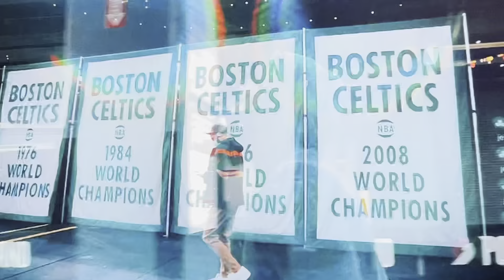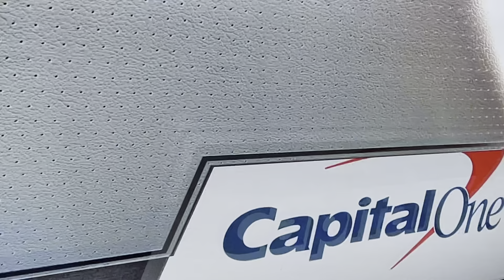1st Quarter Part 1 - Brooklyn Nets vs Boston Celtics